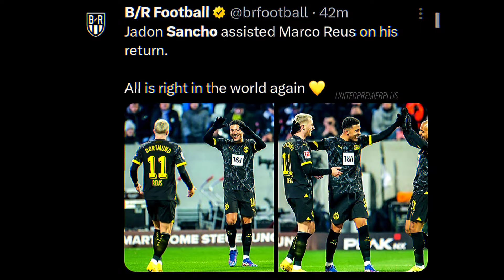😳 SANCHO amazing assist to Marco Reus goal | Crazy Reactions | Sancho is back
sancho
sancho assist
jadon Sancho assist for Reus
sancho Reus
sancho Marco Reus
jadon Sancho assist for Marco Reus vs darmstat
Borussia Dortmund vs darmstat
sancho first assist Borussia Dortmund